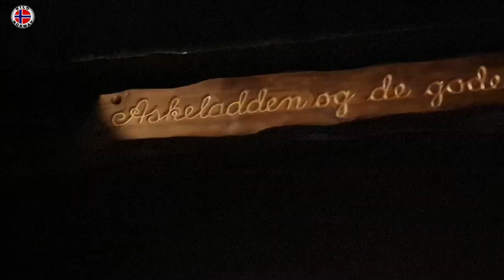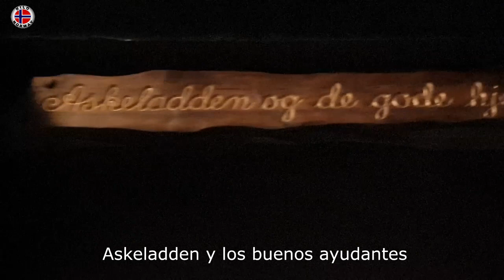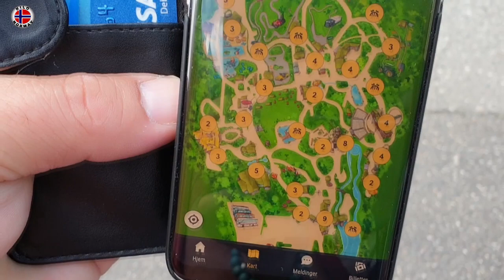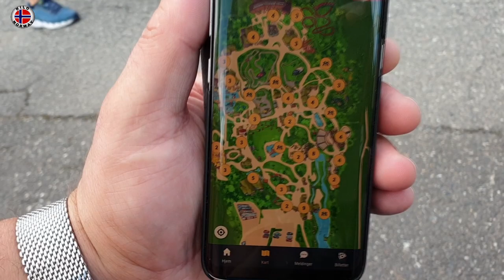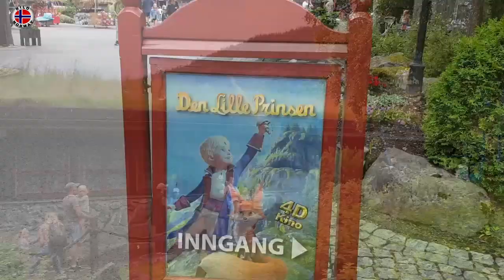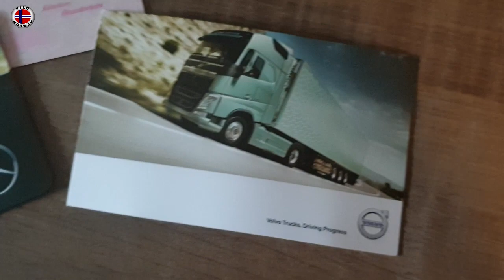Parque de Diversiones en Noruega -Hunderfossen 😉 Kilo Norway | Vlog 210